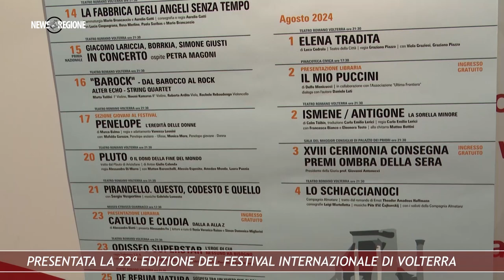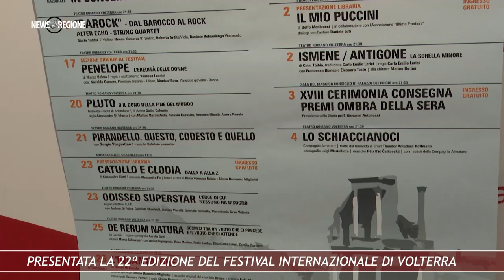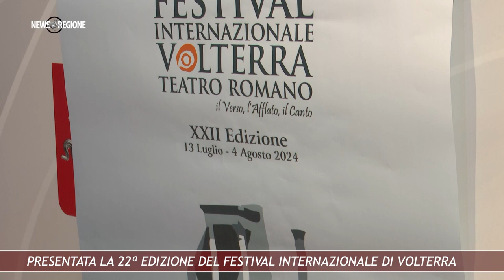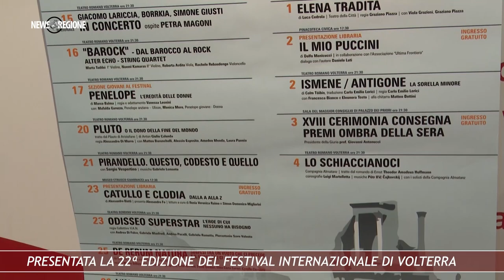Canale 88 NEWS REGIONE 27 19lug24